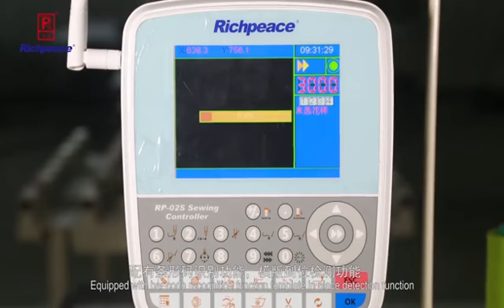防钻绒缝制技术Richpeace- máquina de coser,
Richpeace- máquina de coser, tenemos la tecnología que previniendo el terciiopelo.
Aplicado a indumentaria. costura de algodón traje.